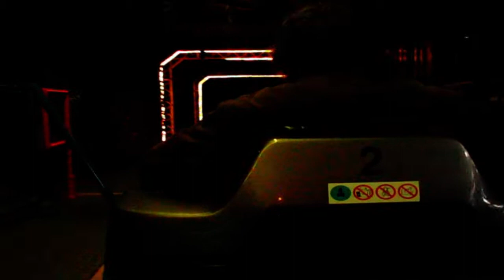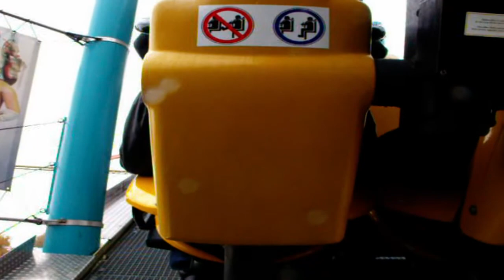Bobbejaanland Halloween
filmpje van bobbejaanland tijdens halloween.